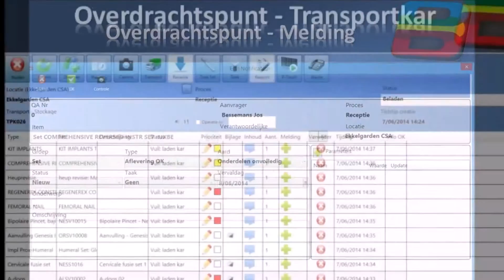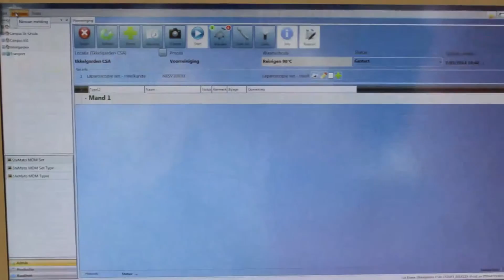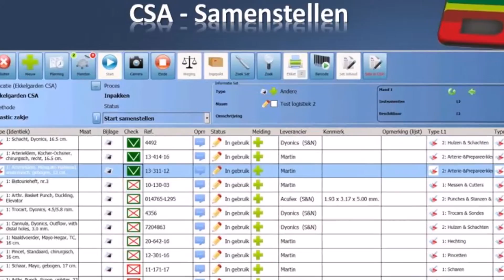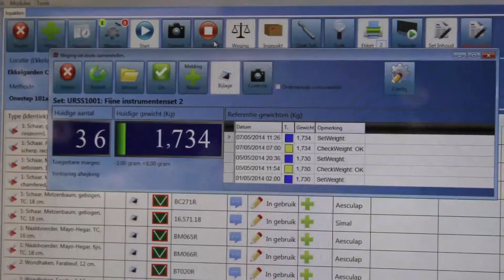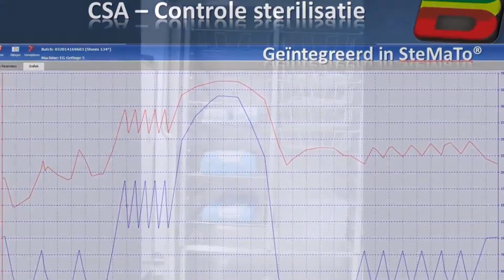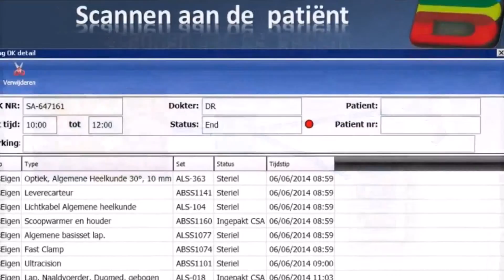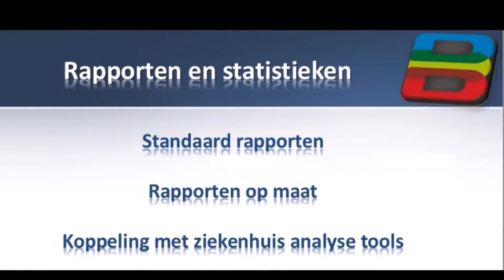Centrale Sterilisatie Afdelingen - Software | Besco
Centrale Sterilisatie Afdelingen

SteMaTo®
De Centrale Sterilisatie Afdeling is een dienstverlener voor hoofdzakelijk het OK. Het stijgend aantal ingrepen, de complexiteit van instrumentarium en de groter wordende nood aan gestructureerde tracering van elk onderdeel zijn een uitdaging voor de toekomst.

Het software-programma SteMaTo® ondersteunt niet enkel alle processen van de CSA, maar beheert tevens het gehele traject van instrumenten van na gebruik bij de patiënt, tot terug klaar voor gebruik op het OK. SteMaTo® beperkt zich niet tot Track & Trace op de CSA, maar organiseert de volledige cyclus van sets en instrumenten: CSA, OK, verpleegdiensten en andere.

De Cyclus-paramater en grafieken van de verschillende deelprocessen kunnen op een eenvoudige manier gelinkt worden aan SteMaTo®. Ongeoorloofde vrijgave van ladingen kan hierdoor worden uitgesloten.

SteMaTo® kan via een interface op een eenvoudige manier gelinkt worden met ongeveer alle bestaande OK planningssystemen. Het programma berekent een dynamische en steeds up-to-date profiel (zowel qua sets als verbruiksmaterialen) per operatie. Het beheert eveneens de volledige logistiek van het gebruik in het OK, transport naar de CSA, en de opslag in de steriele berging.

Het bestellen, opvolgen en traceren van leensets kan eveneens via SteMaTo®, alsook de registratie en sturing van de verwerking van flexibele endoscopen.

SteMaTo® evolueert bovendien permanent, aangepast in functie van de vragen en wensen van zijn klanten. Het programma volgt uw behoeften om de organisatie optimaal uit te bouwen en mee te groeien.

Software voor Centrale Sterilisatie Afdelingen